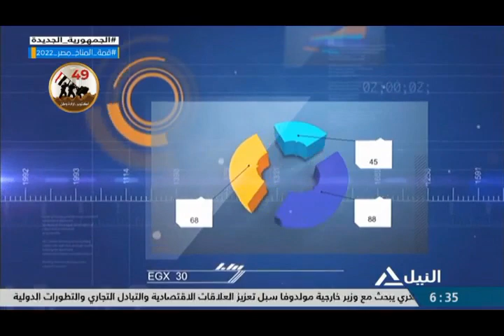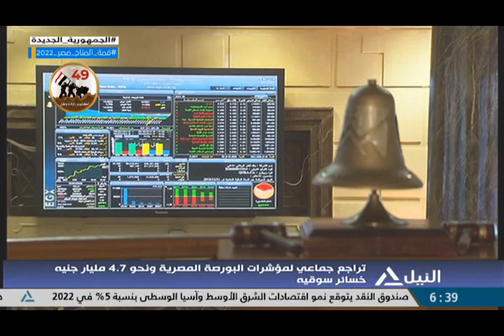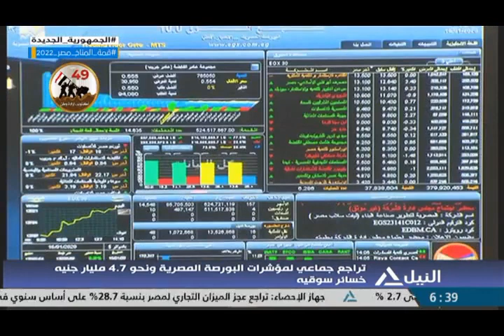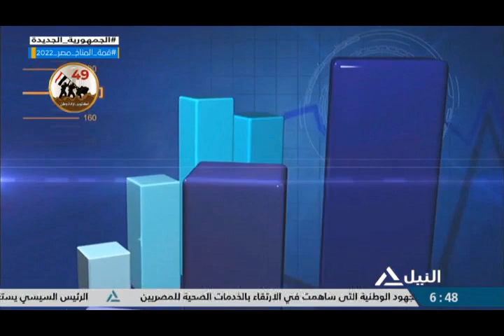مؤشر النيل 11-10-2022 - د. نجلاء فراج - خبير أسواق المال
د. نجلاء فراج - خبير أسواق المال